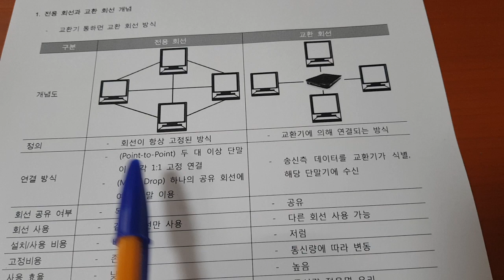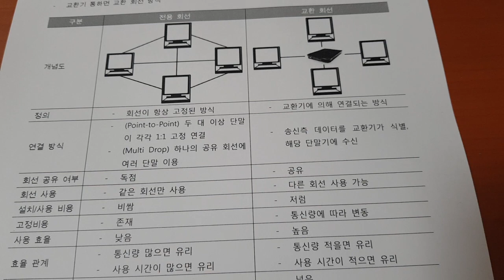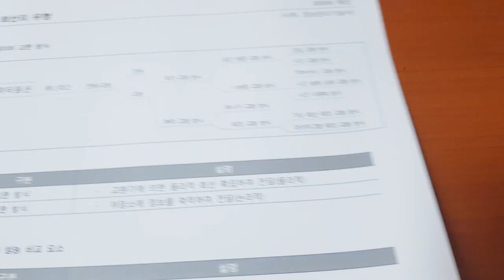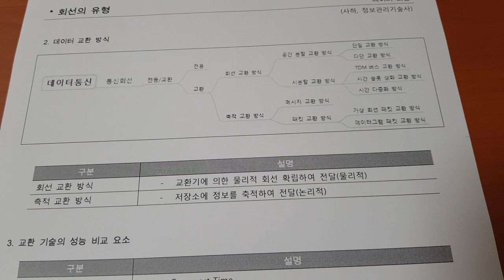정보처리기사 데이터통신 015 회선의 유형